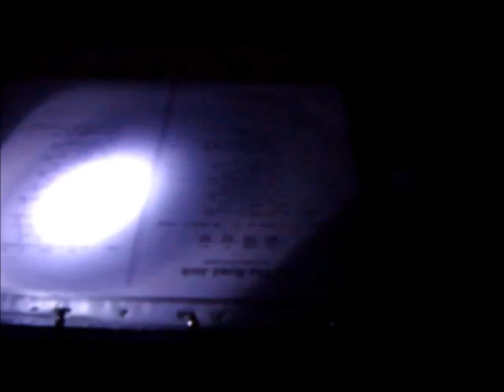RARA AVIS Souvenirs . . . .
dans le milieu de la nuit au milieu de l'océan Atlantique

Aurore et Virginie chantent
à la guitare Dominique
Claudio film
03/02/2013